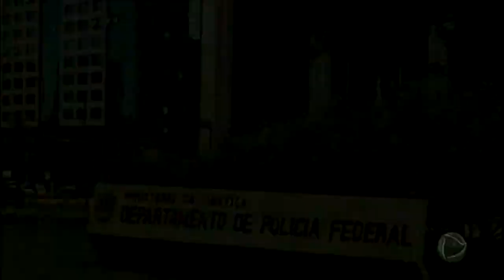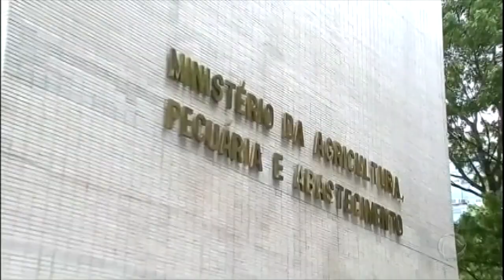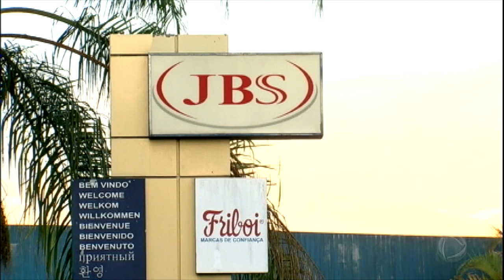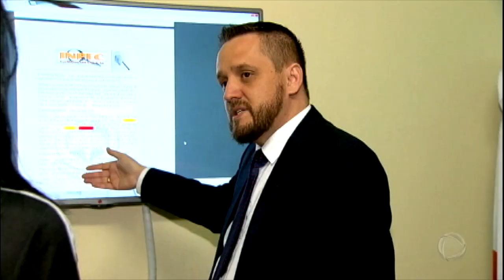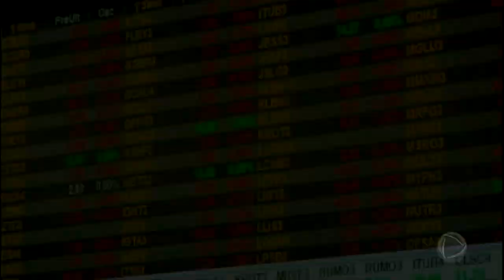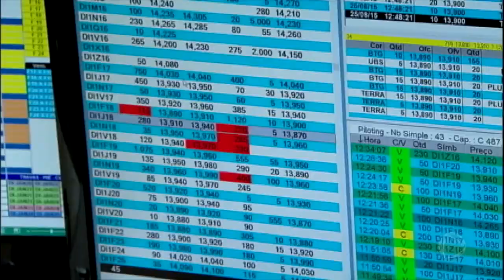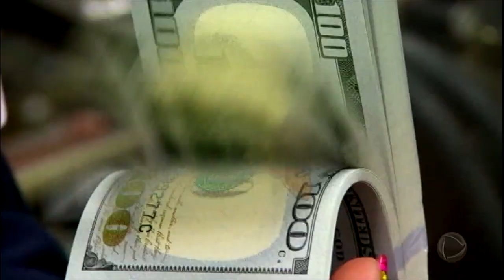Veja quem é Joesley Batista e como o Grupo JBS cresceu nos últimos anos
Na semana passada, a delação dos donos da JBS mergulhou o País mais uma vez em uma grave crise política, com fortes implicações na economia. Joesley Batista, um dos donos, entregou uma gravação em que o presidente Michel Temer apareceria dando o aval para a compra do silêncio de Eduardo Cunha. Quando a crise estourou, Joesley Batista não estava mais no Brasil, pelo contrário, o empresário segue nos Estados Unidos, onde goza de uma vida luxuosa e da impunidade. O bilionário faturou até mesmo com os desdobramentos da própria delação, com a compra de dólares e venda de ações. Confira a reportagem e saiba quem é Joesley Batista e como o grupo JBS cresceu nos últimos anos com ações corruptas que envolvem boa parte da classe política brasileira.